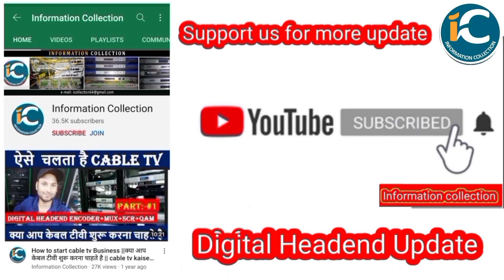Dish TV Dth मे Colors Broadcaster के 2 चैनल में 1 फरवरी से होगा बदलाव देखिए ये रिपोर्ट